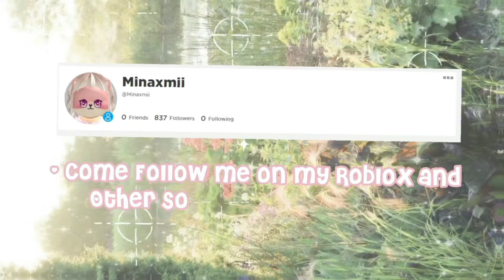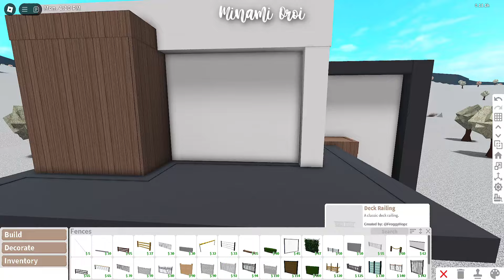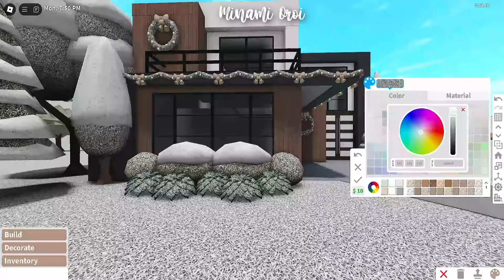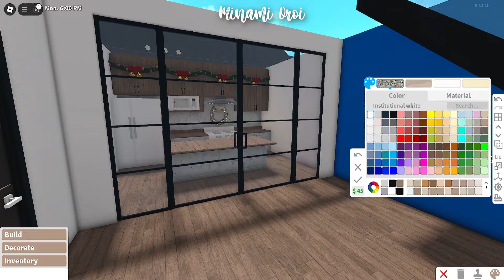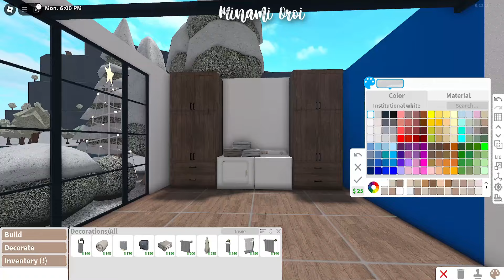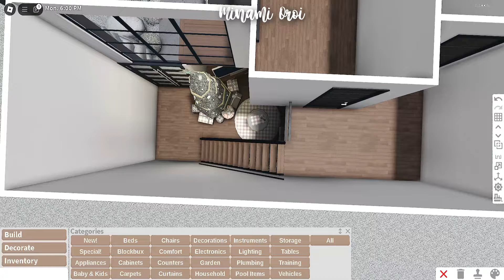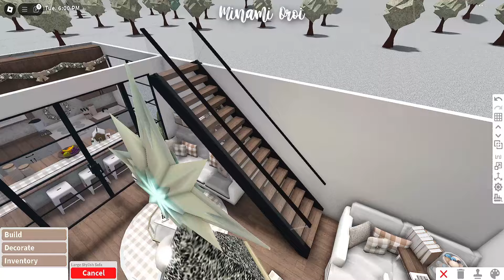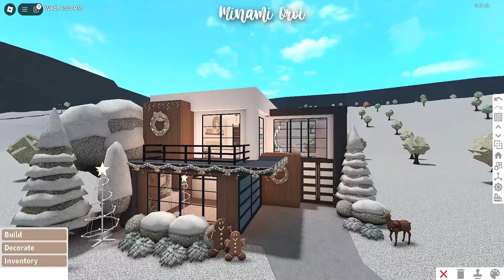Roblox Bloxburg - Modern Christmas House - Minami Oroi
🌱🍄Build Details:
Cost: 80,120

Gamepasses Used:
Multiple Floors
Advanced Placing
Color Wheel *Optional*

 FaQ